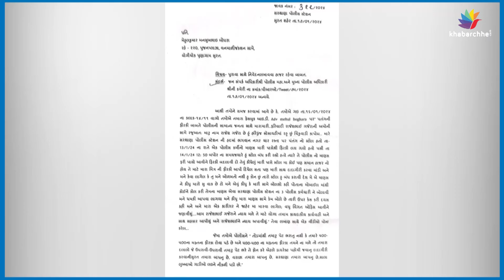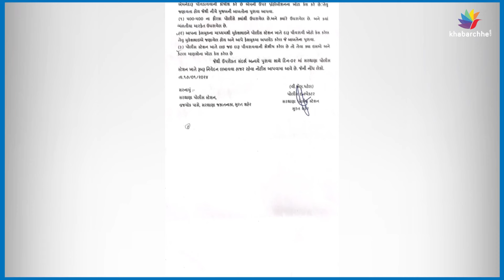મેહુલ બોઘરાએ પોલીસની રૂબરૂ નોટિસ નકારી છતાં જવાબ કેમ આપ્યો?